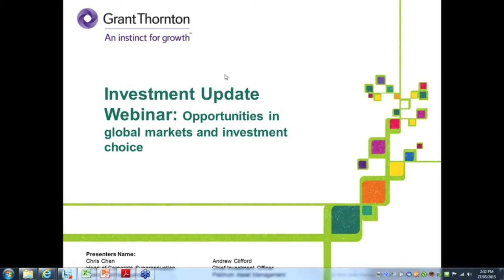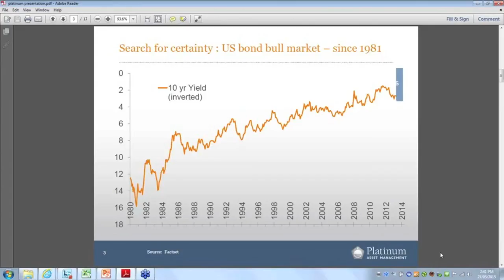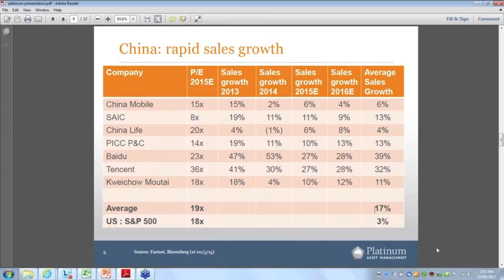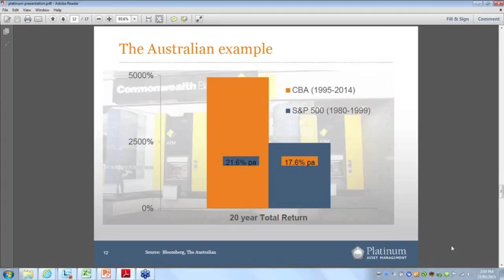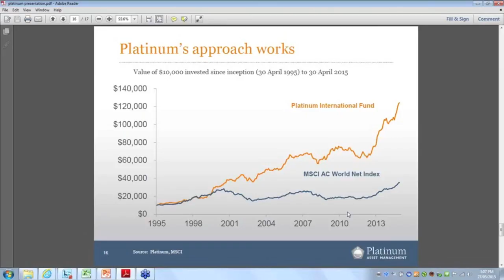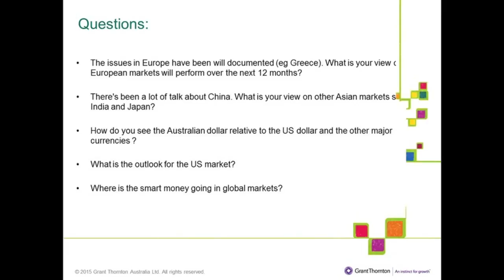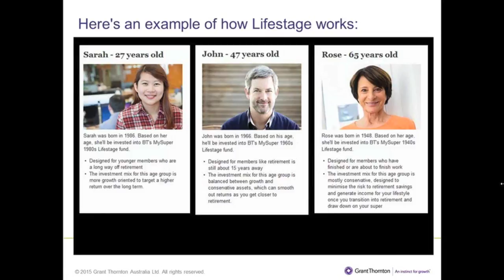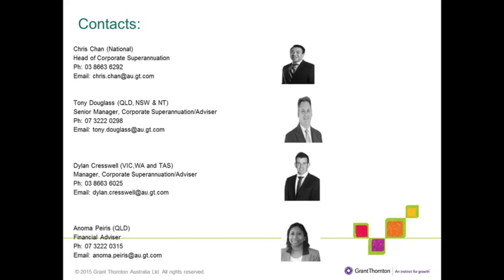Grant Thornton Australia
Investment update webinar: Opportunities in global markets and investment choice.

Featuring: Andrew Clifford - Chief Investment Office (Platinum) and Chris Chan - Head of Corporate Superannuation (Grant Thornton Australia)